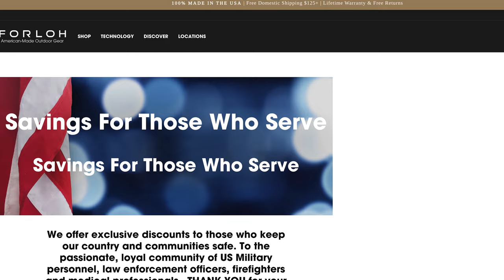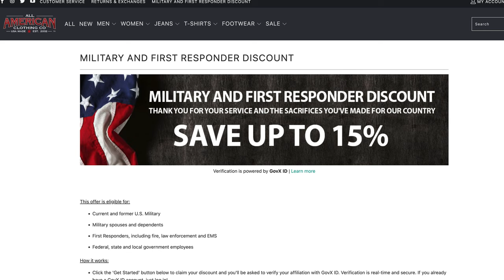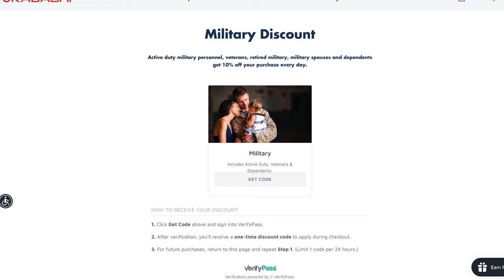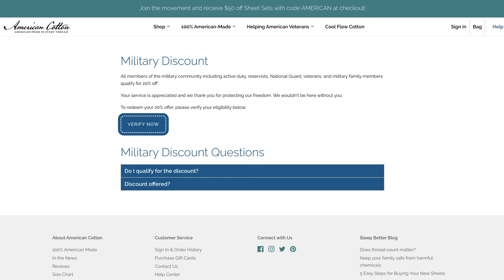Made in the USA Discounts For Military, Veterans & First Responders (10 Great Brands!)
In this video, we're covering great made in the USA companies that offer discounts for our military, veterans, and first responders that help keep our country protected every single day. We are grateful for your bravery and sacrifice, and these American made brands want to show their appreciation, too.

Sections:
0:00 Intro
0:34 USA Made Discounts For Military & First Responders
4:49 GovX Marketplace